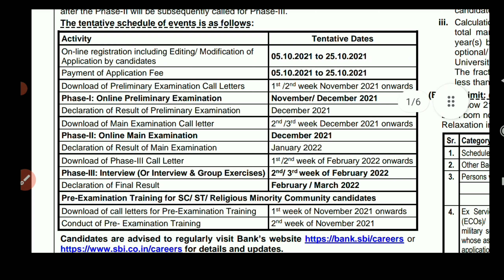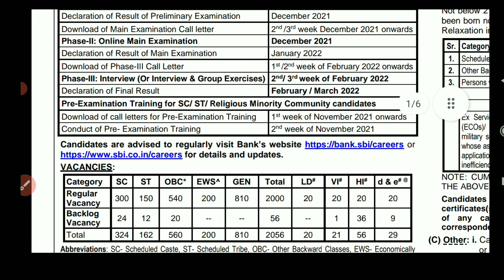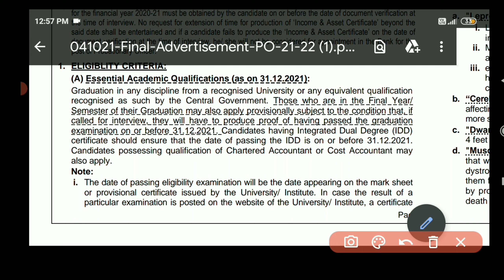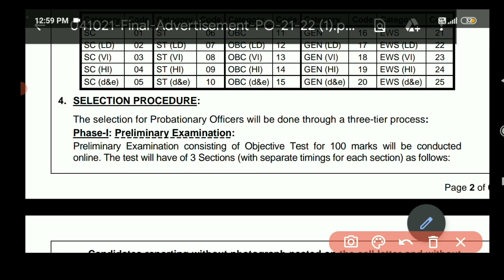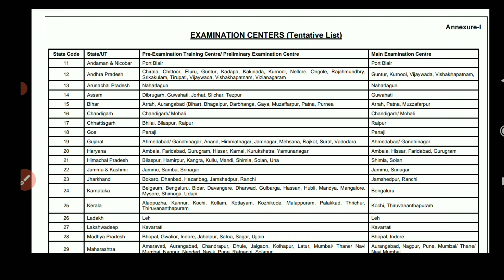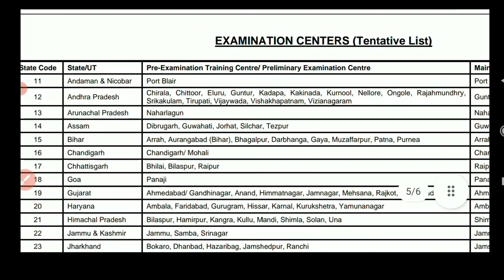SBI PO Recruitment 2021 l 2000+ Vacancy ll 10th/12th/Graduate Apply Now l Gopalsharmashow..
2000 + vecancy nikali gai hai SBI Bank mein State Bank of India mein...

hello doston.

doston is video mein bataya gaya hai ki SBI Bank mein State Bank of India mein 2000 se jyada padon per vecancy nikali gai Hain Jo har koi apply kar sakta hai...

aise hi Government naukri is a government exams ki information lene ke liye hamare channel ko subscribe Kijiye aur Bell icon ko press kijiye taki video ka notification aapko milta hai..